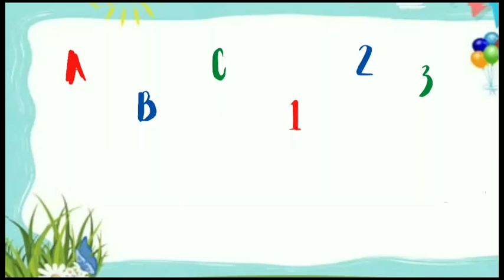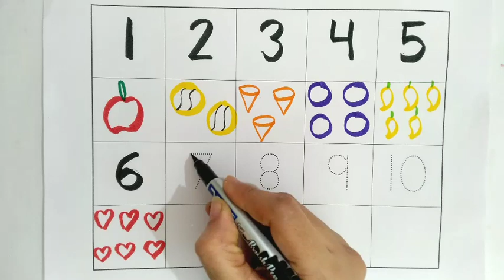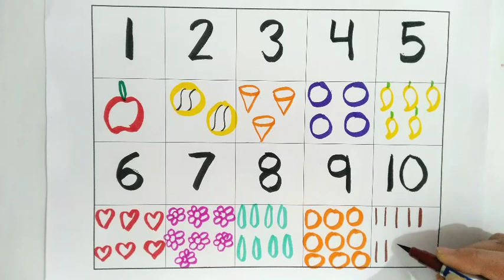Counting Numbers | Count and Write Numbers | 12345 Learning For Kids | 1-10 | Write and Read Number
learn numbers
learn colors
numberblocks
ginti
count to 20
123
1234
number
123 song
numbers song 1-20 spelling
12345
number songs
number 1-100,
numbers for kid
12345 rhymes
12345 kids songs